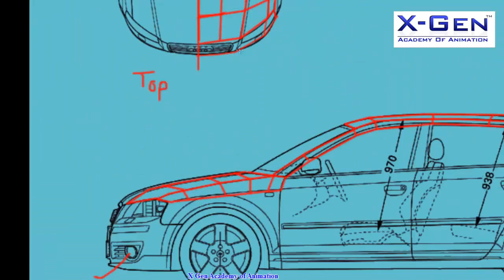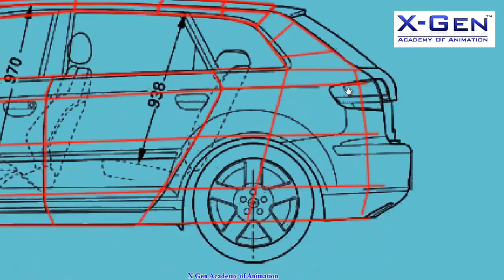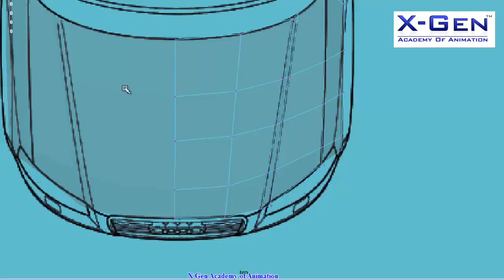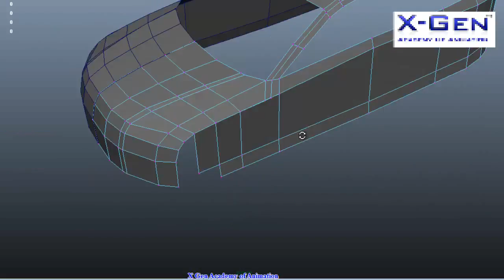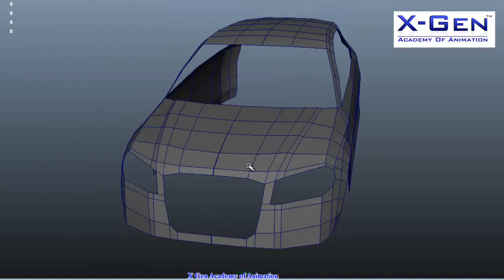How to model tire in Maya | X-Gen College of Visual Art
X-Gen Academy of Animation is a leading Animation Academy for 3d Animation.

X-Gen College of Visual Art